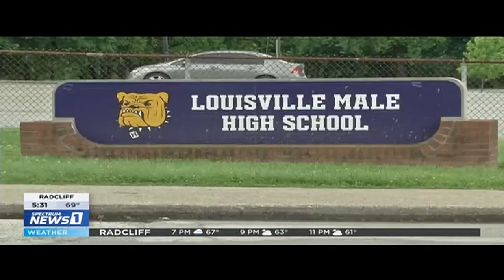CAIR Kentucky Condemns Alleged Racist Comments Made by Teacher, Calls for Anti Racist Curriculum